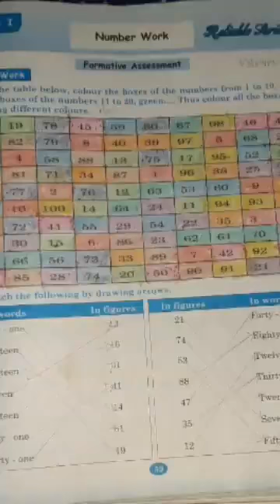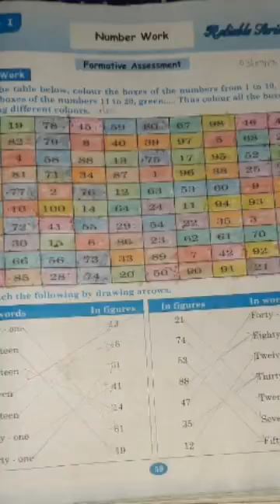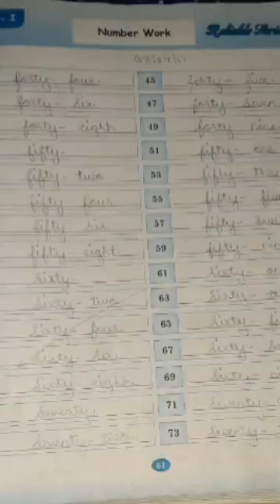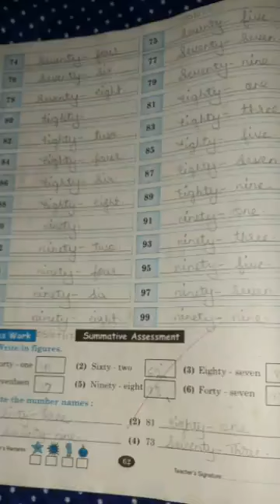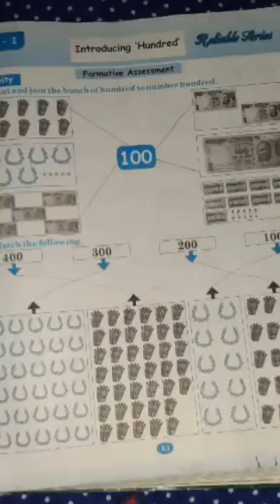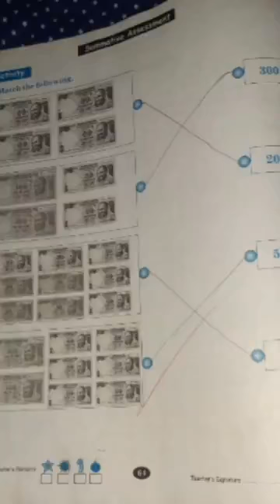3rd Maths : chp 2 "Number Work"